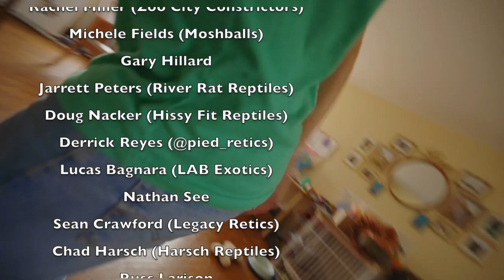Beatin that Booty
It's time for our first Music Monday on a Wednesday.  What?  Booty Beats

We will be selecting one person to pick the first or second snake from our first clutch this year.  We're going to draw the winner at the beginning of February.  You have until Jan 24th to enter.  Contest is limited to the United States unless you can arrange your own shipping internationally.

See below for the links and instructions.

For 1 entry you must get at least one of these two products:

For 2 entries you must get the 10-day cleanse

For 4 entries you must get the Ultimate Lifestyle Transformation